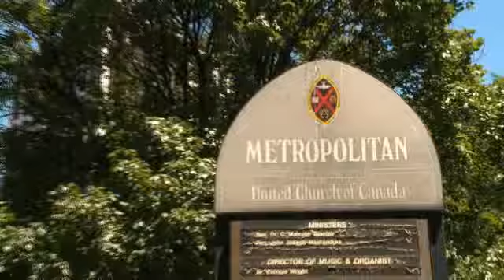Melissa & Ashraf Wedding Video at Paramount - Woodbridge, Ontario